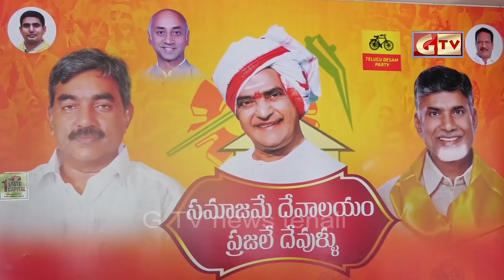TENALI GTV NEWS 15/05/2020